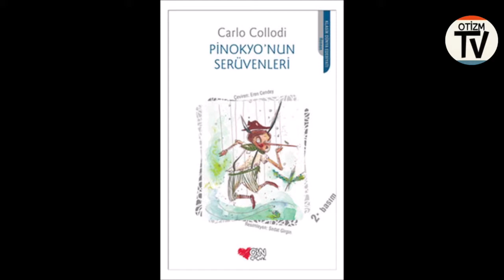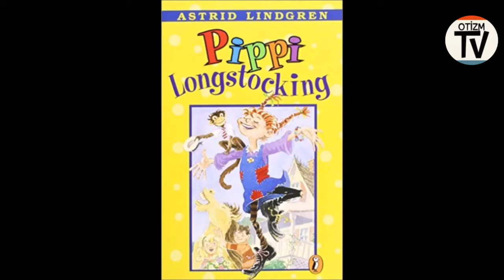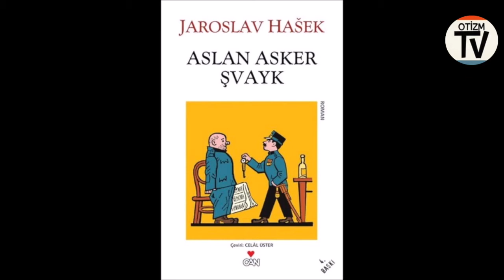En Fazla Dile Çevrilmiş 20 Edebiyat Eseri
“Bir kitabın farklı dillere çevrilmesi tabii ki de o kitabın kalitesiyle birebir doğru orantılı değil. Bu listedeki eserlerden daha iyi olan birçok kitap mevcut. Ancak özellikle yakın dönemde olup da bu listeye girmeyi başaran kitaplar alkışı hak ediyor. Dini eserleri dahil etmediğimiz bu listenin tek bir kaynağa bağlı olmadığı ve her geçen gün çeviri sayısı arttığı için değişkenlik gösterebileceğini de hatırlatalım.”